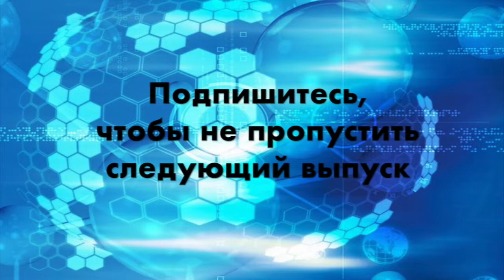ПЛАСТЫРЬ ДЛЯ СКЛЕИВАНИЯ ВНУТРЕННИХ ОРГАНОВ: новости медицинских технологий, технологии будущего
Медицинские технологии будущего: ученые из МТИ создали адгезивный пластырь для хирургических целей. Он способен держаться на живых тканях.